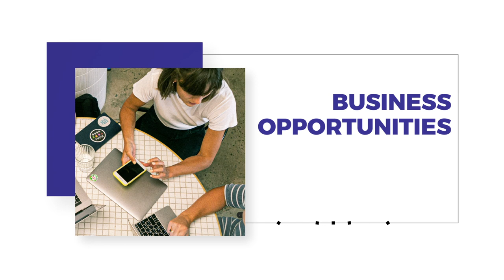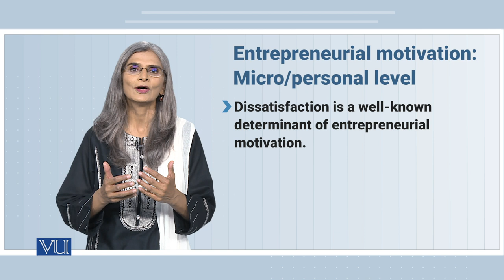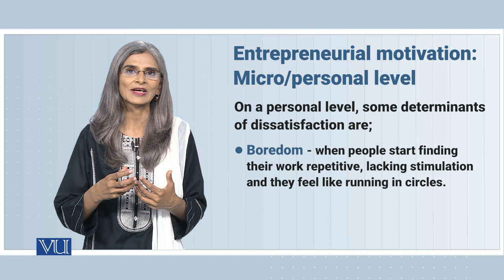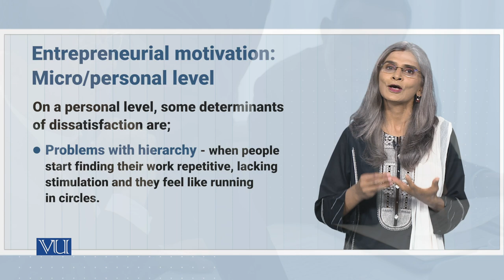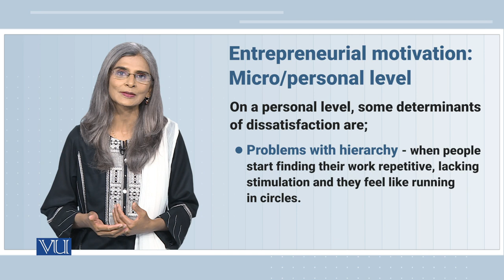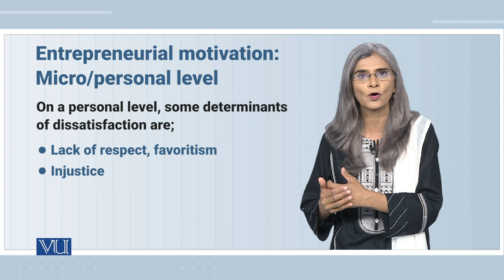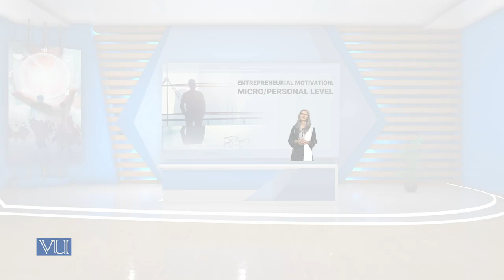Entrepreneurial Motivation: Micro/Personal Level | Social Entrepreneurship | SOC617_Topic085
Topic085 - Entrepreneurial Motivation: Micro/Personal Level,
By Dr. Tahira Jabeen